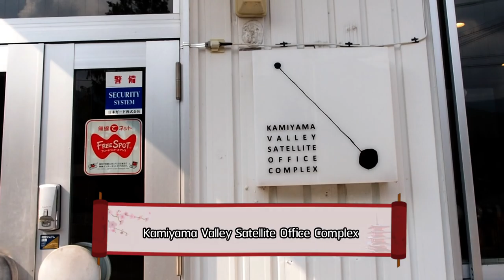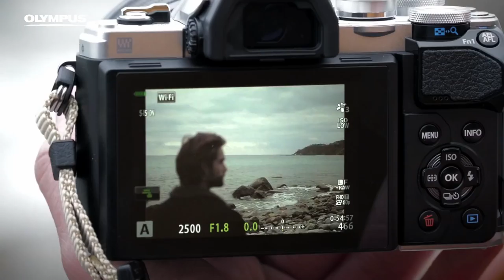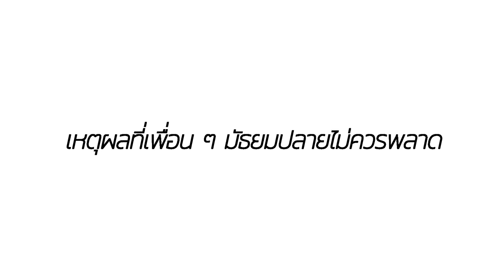เยือนสำนักงาน Satellite Office แห่งคะมิยะมะ (Kamiyama) EP.32 | Daisuki Japan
สัปดาห์นี้ เราจะพาไปทำความรู้จักกับเมืองคามิยามะให้มากขึ้น เมืองที่ให้ความสำคัญกับสื่อทั้งในและต่างประเทศเป็นอย่างมาก อย่างวาชินตัน โพสต์ ทั้งยังเป็นเมืองต้นแบบของออฟฟิศดาวเทียมอีกด้วย